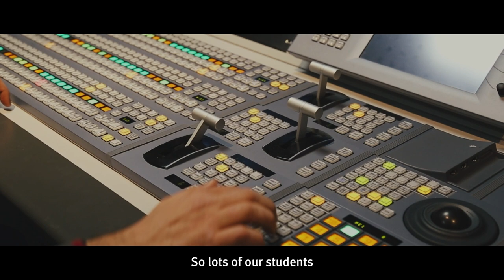Meet Dr Joe Michalczuk, Senior Lecturer on MA Broadcast & TV Journalism at City